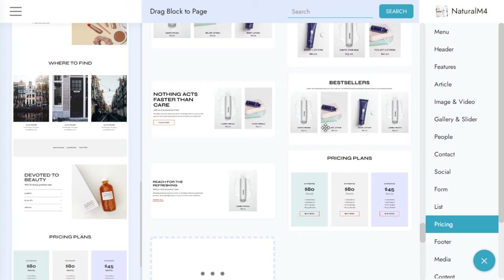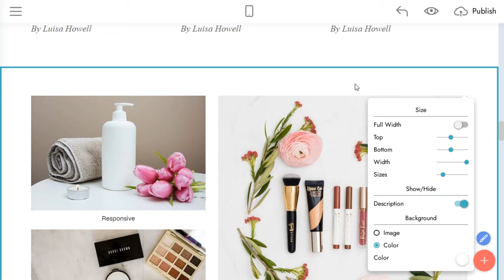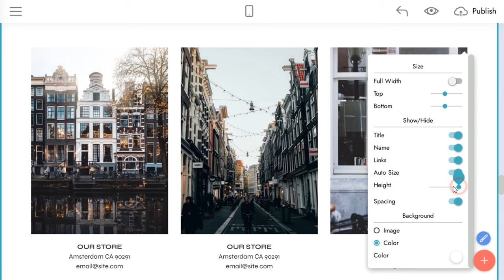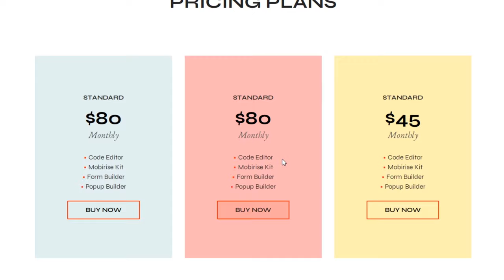NaturalM4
If an impressive beauty website with attractive image galleries and shops that inspire people is what you're looking for, take a look at the NaturalM4 Bootstrap theme. It will help you get your cosmetics and toiletries website up and running quickly.